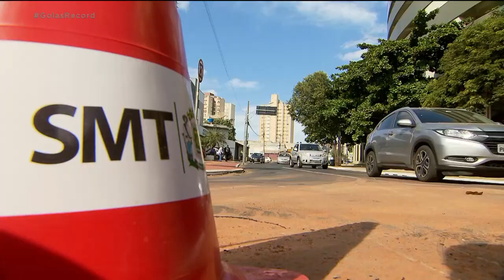BRT - TRÂNSITO NO CENTRO MUDA NO SÁBADO.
AS MUDANÇAS NO TRÂNSITO DO CENTRO DE GOIÂNIA, POR CONTA DAS OBRAS DO BRT NA PRAÇA CÍVICA, COMEÇAM A VALER NO SÁBADO. PARTE DA SINALIZAÇÃO JÁ FOI INSTALADA.